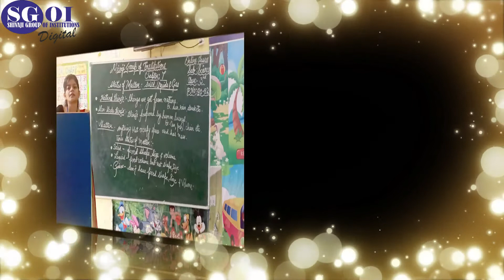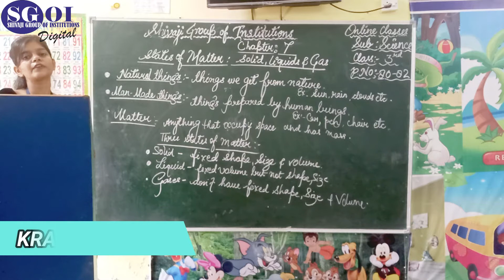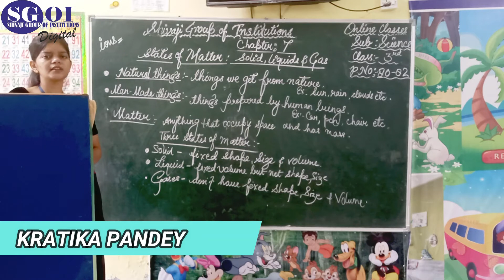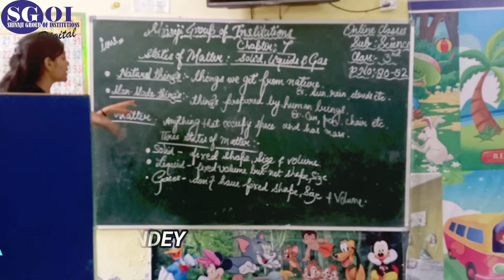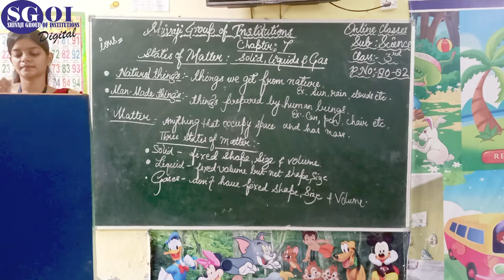SGOI 18th OCTOBER 2020 CLASS 3rd SCIENCE LBF